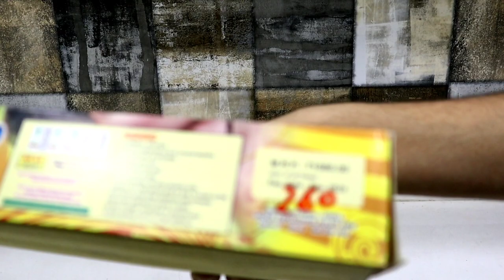SUPREME FIREWROKS JELLY BEAN SHYSHOT TESTING||Diwali crackers testing 2020|TESTING DIWALI STASH 2020